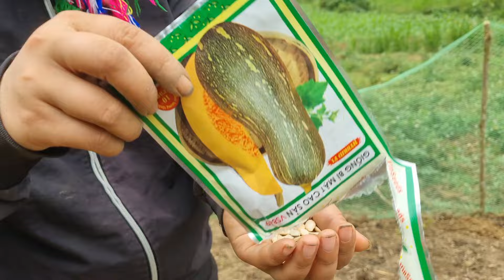Dad and his son went up the mountain to visit the goat herd and the woman growing vegetables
Hello everyone, this is my dad's daily life A Lử My daily job is raising animals, pigs, chickens, ducks and gardening to sell agricultural products to develop my life.